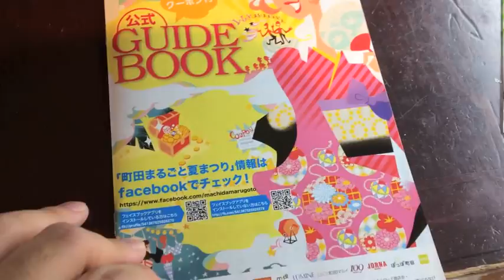【超豪華】アートなかき氷を食す！【中野屋】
☆お店情報
カフェ 中野屋
東京都町田市原町田4-11-6 中野屋新館　１Ｆ